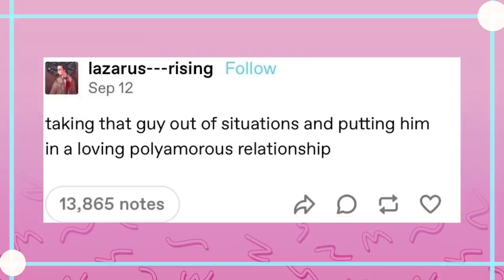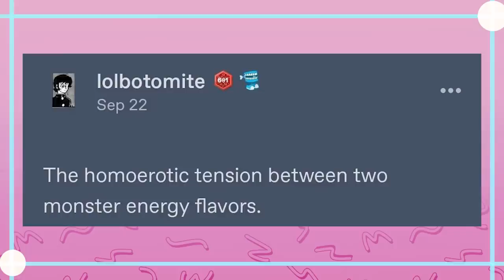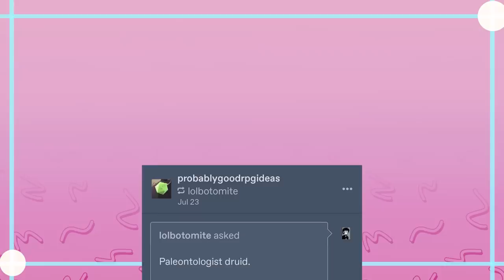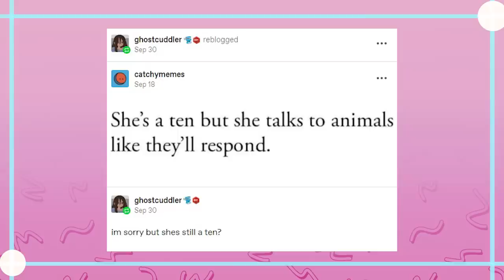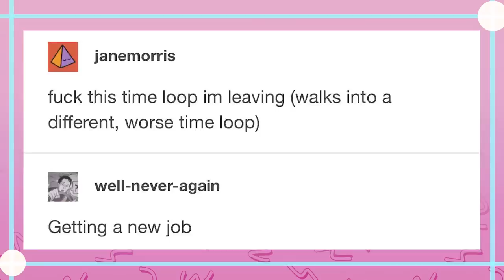Sarah Tonin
EDITOR- Andy

Got Stuff You'd like to Send? Send it to:
P.M. Seymour